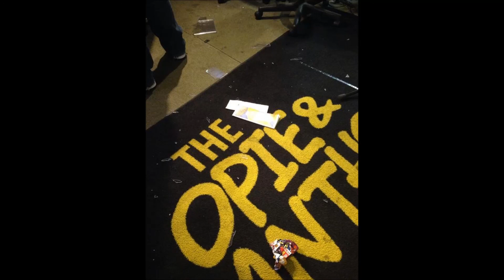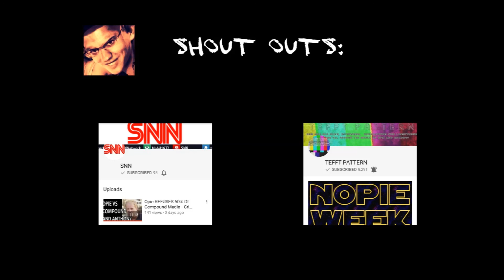Opie & Anthony - Shawn F in Studio (WITH VIDEO)